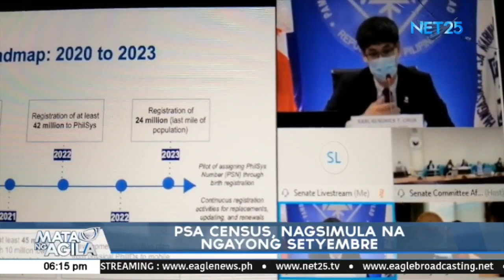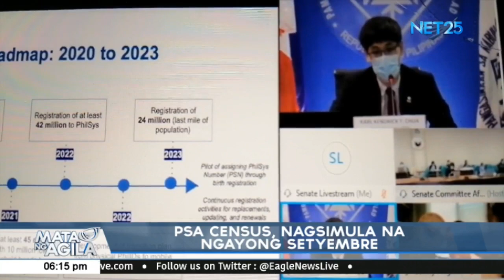Pagpaparehistro sa lahat ng mga Pinoy sa ilalim ng National ID system, sinimulan na - NEDA